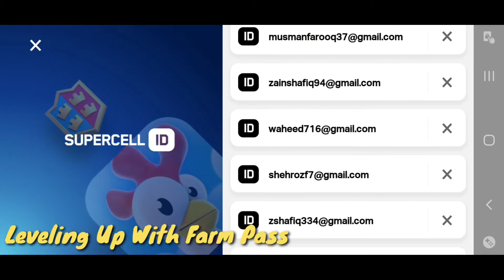Hay Day Got 2580000 Xps From Farm Pass Season 1 | Leveling Up My Farm On 200 With Paid Farm pass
In this video I am collecting my all Farm Pass Rewards ...
All Perks ...
All Xps.
All Coins.
All tools .
All Boosters.

Now My Farm Level Is 200 ...

How to Level Up Faster.
Buy farm Pass And Level Up Faster...

Best Tips For Double CoinsVisitors Event .
If u are low in Coins then this video is very important for you.
you can earn more Double Coins by collecting the barn stuff and silo stuff in soo much quantity and then you can give it to visitors and can earn more and more Double Coins.
My Neighborhood tag
My game tag no : pvgvcv92
Hay Day Gameplay Level 195 | Collecting Derby Rewards | Visitor Bonus Event 2X Coins
Activate 5 star Xp boosters...
Hire tom.
Send trucks.
Send Boats...
Serve visitors in your town.
Hay Day Xp Week | How to Level Up Faster | Leveling Up Tips